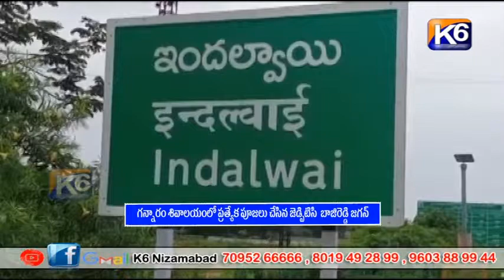గన్నారం శివాలయంలో ప్రత్యేక పూజలు చేసిన జెడ్పిటిసి బాజిరెడ్డి జగన్ ||K6 NEWS 19-02-2023